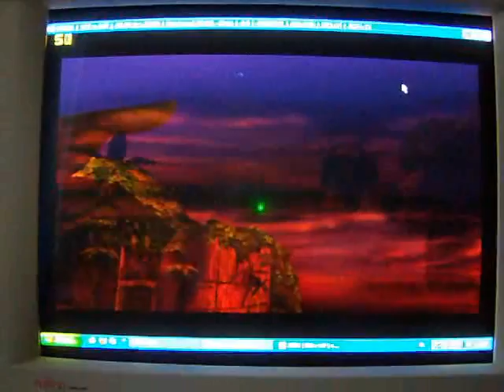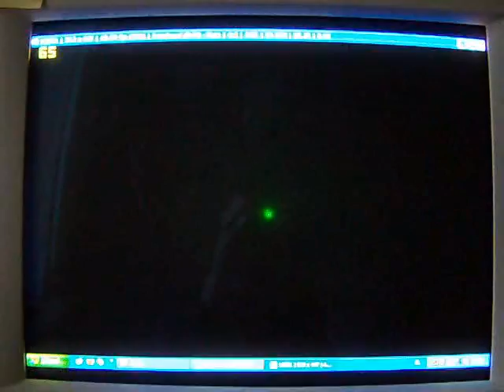PCSX2 SVN-R461 KINGDOM HEARTS 50-60FPS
running on:
Core 2 Duo E4400 @ 2Ghz
2GB DDR2 RAM 7900GS 256mb
FPS: 60-60 with some glitches and artifacts
Full sound 5.1 It's really nice.
GFX: GSdx883 SSE3 0.1.13
SFX: P.E.Op.S. SPU2 1.90
CD/DVD: LINUZAAPZ ISO CDVD 0.7.0
Bios: USA v02.00